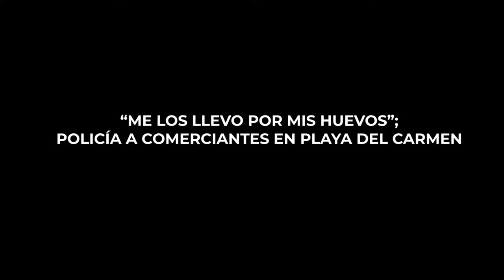“ME LOS LLEVO POR MIS HUEVOS”: POLICÍAS A COMERCIANTES EN PLAYA DEL CARMEN